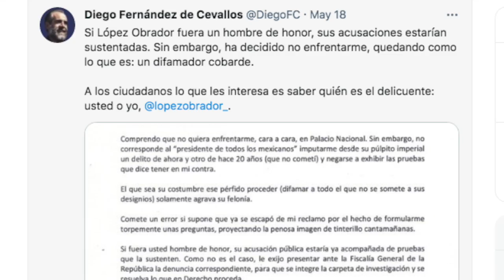¡Cobarde y difamador! esas fueron las palabras que “el jefe” DiegoFernándezdeCevallos lanzó.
¡Cobarde y difamador! esas fueron las palabras que “el jefe” DiegoFernándezdeCevallos lanzó contra el Presidente LópezObrador luego de que este último no quisiera recibirlo en Palacio Nacional.
🔜 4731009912contra el Presidente LópezObrador luego de que este último no quisiera recibirlo en Palacio Nacional.